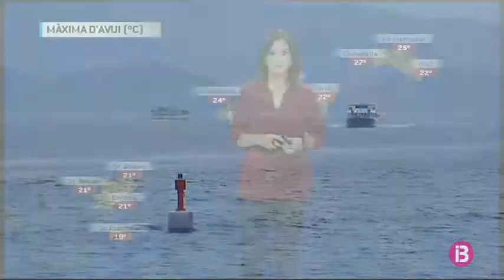El Temps Vespre 25-04-2018